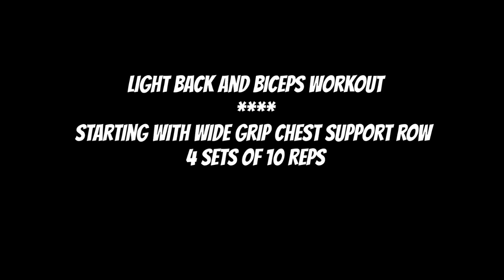Light Back and Biceps Workout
Chest supported wide grip rows

4 sets 10 reps

Burnout set to finish

Wide -Medium - Narrow grip 10 reps each

Biceps

Seated hammer curl
4 sets of 10 reps

Superset
Reverse grip EZ curl
"Drag" EZ curl

4 rounds - 10 reps

Bicep Finisher

Hanging Concentration Curl

4 rounds 8-10 reps

Nice pump in the last and thickness in the biceps

Heavy Bench Tomorrow